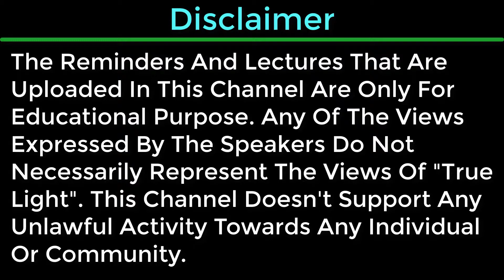Dr Zakir Naik Exposes The Media On The Bangladesh Terrorist Attacks । Zakir Naik New ।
🔴Video Courtesy ► Peace Tv English